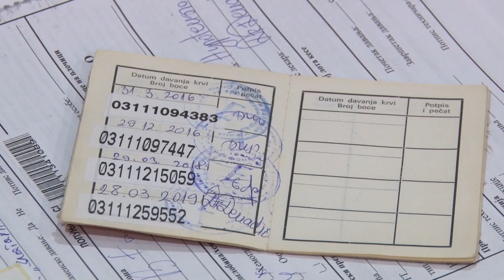TV 5 - Dobrovoljno davanje krvi Nova Varoš